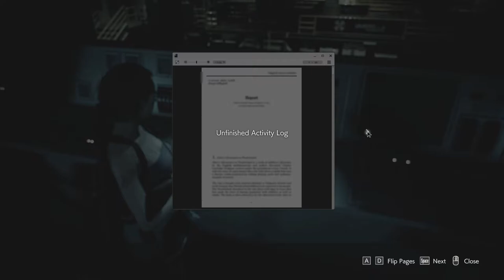Resident Evil 3 Remake The End PC Walkthrough Gameplay No Commentary